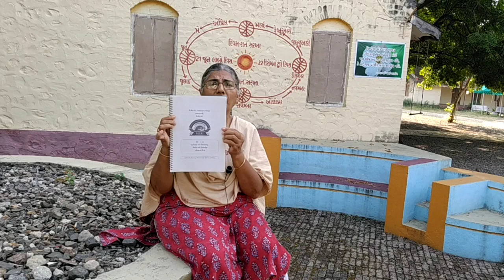S.Y.,D.El.Ed. Course No. 4 B Science & Technology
S.Y.,D.El.Ed.